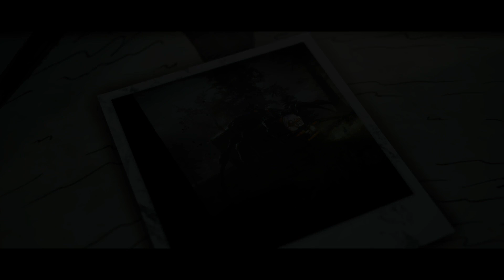Choo Choo Charles is NOT WORTH IT!!! But kind of fun....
Choo Choo Charles is weird... We had fun, but it's not worth it to us.

Charles is a bloodthirsty train, and you need to destroy him.

Navigate a massive play area in your trusty old engine.

Upgrade your train to fit your needs.
Go looting or complete missions to find "Scraps", which can be used to turn your train into a death machine on wheels.

Get help from the townspeople.
Help out the settlers in return for high powered weapons, and other items vital to Charles' destruction.

Fight Charles to the death.
Complete the main questline, and summon Charles to a mortal duel. If you’ve gained enough strength, firepower, and skill, Charles may finally meet his match.

Time Stamp
0:00 - Intro
2:44 - Story
5:36 - Gameplay
9:41 - Game Design
11:23 - Conclusion